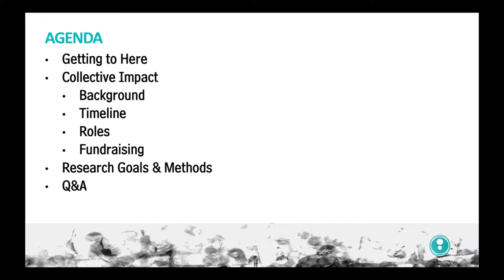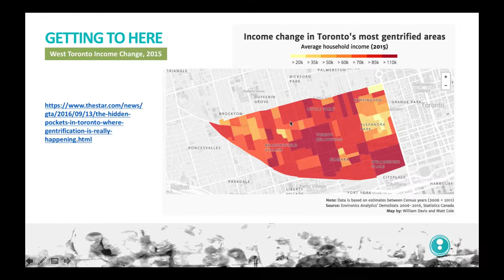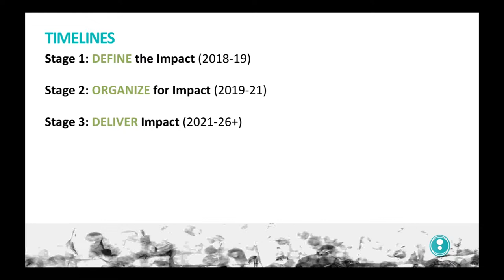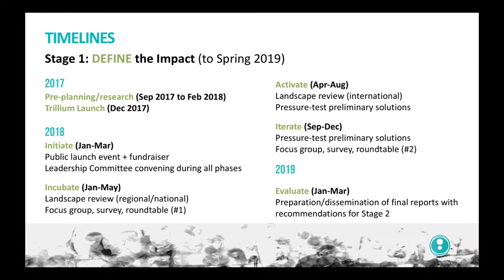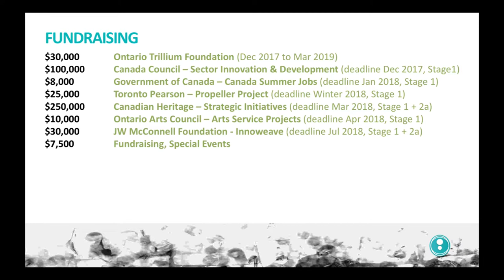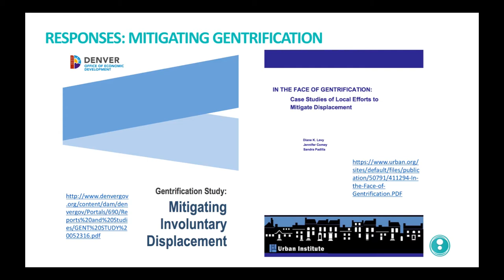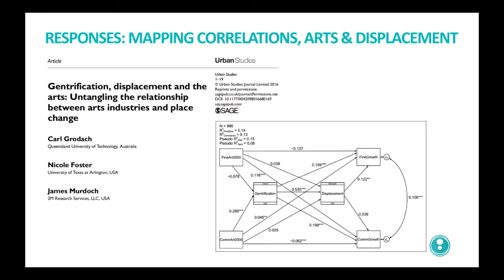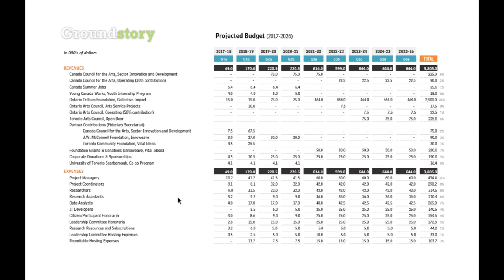2017 Groundstory Partner Orientation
An introductory orientation session on Groundstory (Stage 1) for partners and supporters.